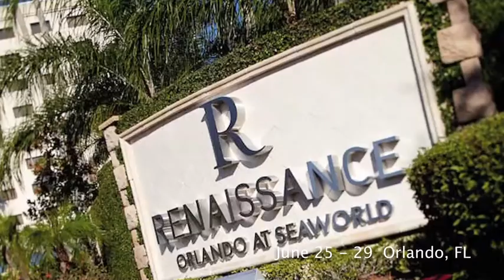2014 FSMTA Convention in Orlando FL. Join David Kent in the Exhibit Hall 75th anniversary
The 2014 Florida State Massage Therapy Association (FSMTA) Convention will be held at the Renaissance Sea World on Orlando, Florida, June 25-29.

Visit the Kent Health Systems booth in the exhibit hall.

Charts
- Myofascial TrPs Trigger Point (Wall and Flip)
- Joint Range of Motion / Muscle Movement
- Postural Analysis (Wall and Door)

Home Study
- DVD Programs

Seminars
- Dissection
- Manual THerapy
- Practice Building

Kent Health Systems, Inc
David Kent Seminars